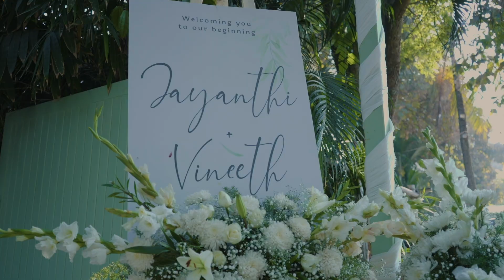ഒരു ബാംഗ്ലൂർ വെഡിങ് വ്ലോഗ് AT FARM HOUSE SOCIAL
Watch this beautiful wedding video of Vineeth & Jayanthi, a couple in love, and it shows!

captures the beautiful colours of this wedding, the warmth of the families and the sheer joy of the friends